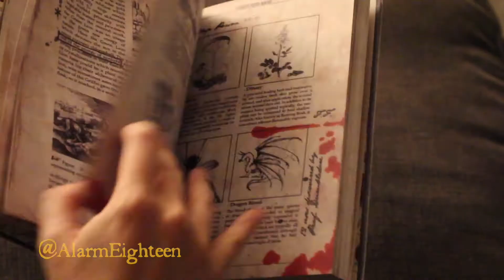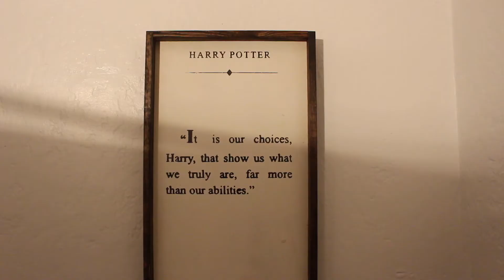MHP: Mischief Managed! Harry Potter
(RE-UPLOADED as there were a few clips I had accidentally muted in the first one I published... oops)

This subject was bound to come up sooner than later... and sooner made sense. I feel like I could've done a lot more with this, polished it more, but perhaps I'll do that another day in the future. For now, I'm satisfied. Let's just call this an intro.